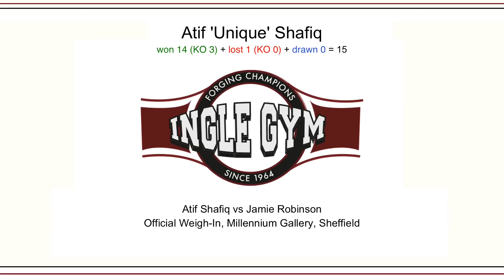Atif Shafiq vs Jamie Robinson Weigh-In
- Watch our very own Atif 'Unique' Shafiq weigh in ahead of his clash with Jamie Robinson Saturday 24 October at Sheffield Arena.